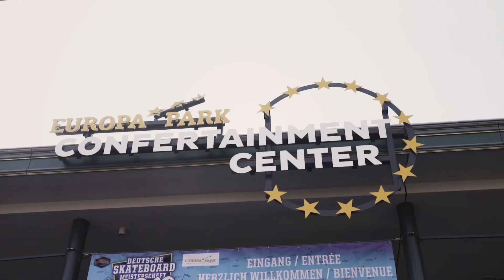Ecko Unltd. COS Cup 2018 Finale - Europa Park Rust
The first weekend of November 2018, the 9th German Skateboarding Championship took place at Europapark in Rust. Nearly all of the 90 qualified skaters from across Germany came together to fight for the title of German champion in three classes. Neither last year's winner Jost Arens nor six-time winner Alex Mizurov took home the title. In the end, Denny Pham held it down for his hometown of Berlin and became the new German champion. Check out how Denny did it in this clip!

Am ersten Novemberwochenende 2018 fand zum mittlerweile 9. Mal die Deutsche Meisterschaft im Skateboarding im Europapark Rust statt. Aus allen Teilen der Republik fanden sich nahezu alle der 90 qualifizierten Fahrer ein, um in drei Gruppen um den Titel des deutschen Meisters zu kämpfen. Doch weder der letztjährige Gewinner Jost Arens, noch der sechsmalige Sieger Alex Mizurov konnten den Titel holen. Letzten Endes war es Denny Pham, der den Titel nach Berlin holte und somit der neue deutsche Meister ist. Wie er das geschafft hat, kann man in diesem Clip bestaunen.